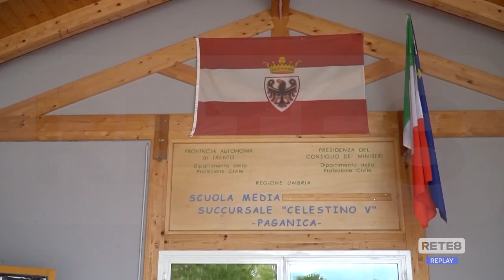Scuola - Incontri sullo spopolamento delle aree interne